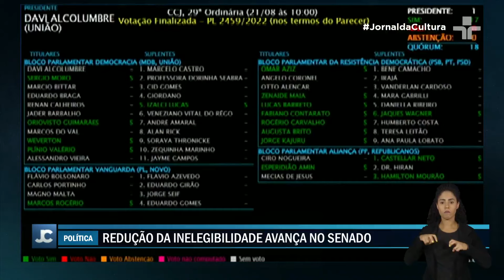Comissão do Senado aprova projeto que enfraquece lei da ficha limpa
A Comissão de Constituição e Justiça do Senado aprovou hoje um projeto que enfraquece a lei da ficha limpa e diminui o prazo de inelegibilidade de políticos condenados.

A proposta, que já foi aprovada na Câmara dos Deputados, será votada em regime de urgência  pelos senadores no plenário.